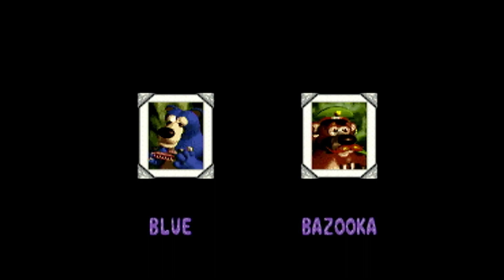Donkey Kong Country 3 Dixie Kong's Double Trouble